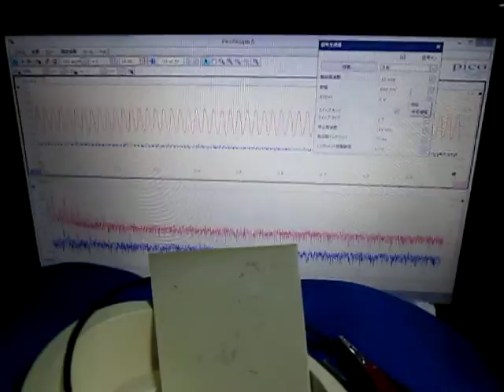ものの表面を伝搬する弾性波に関しての実験です （超音波システム研究所）